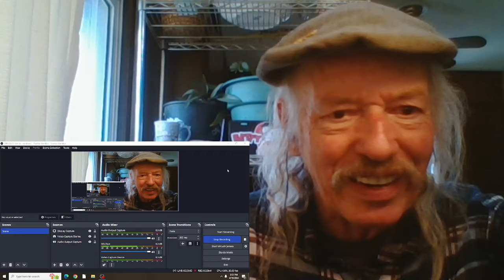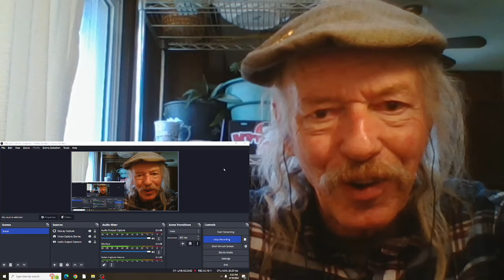Arlo Guthrie I Can't Help Falling In Love With You(live) REACTION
live at Wolf Trap  1993